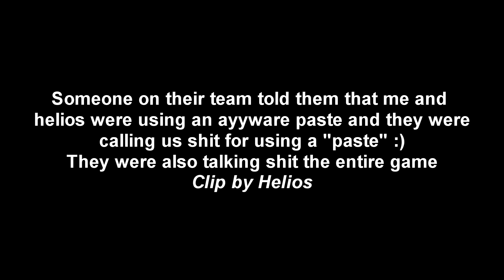MM HvH #1 | Chods-Cheats.com